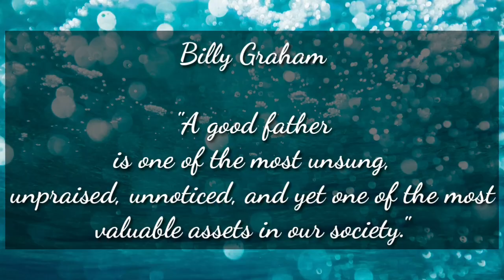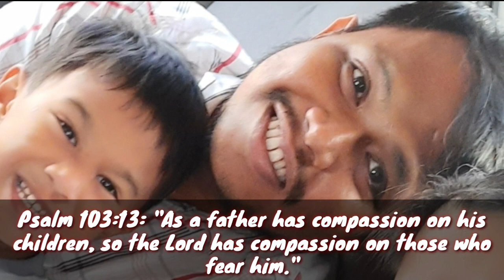HAPPY FATHER'S DAY DADDI